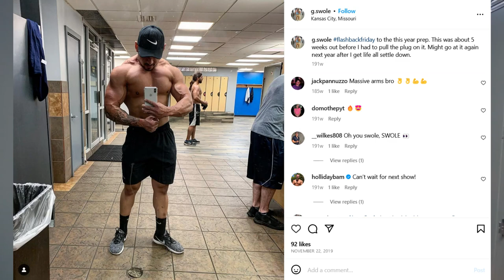Captivating Poser - Locker Room Photography is a Crime